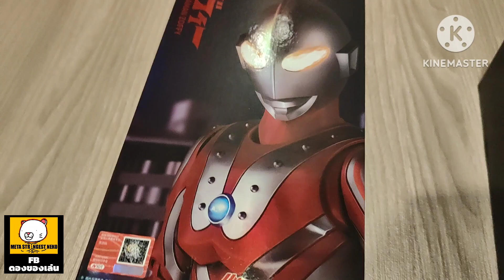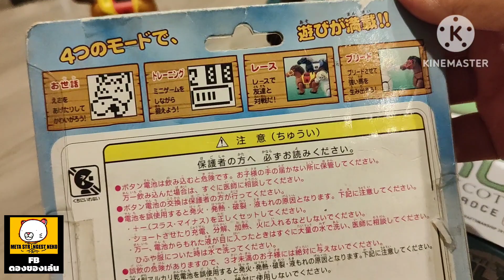แกะของดอง : POCKET HORSE มาวิ่งให้ดูแล้วจ้า takaratomy ดองของเล่น EP.สุดท้ายแล้ว